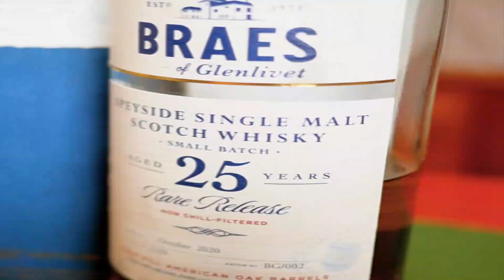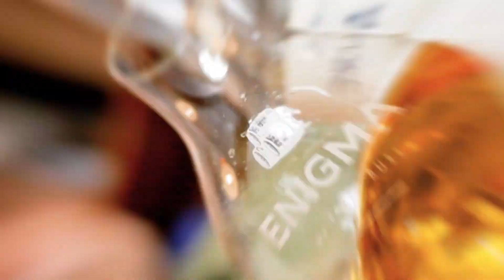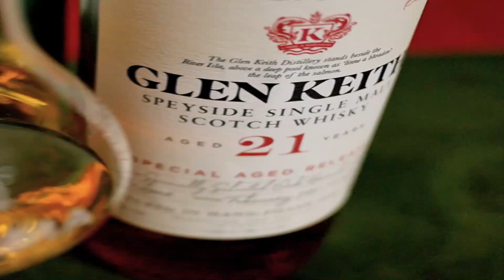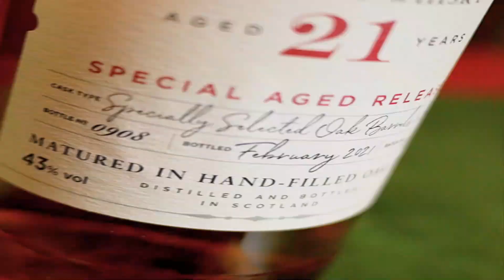Glen Keith & Braes of Glenlivet - Secret Speyside Collection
W odcinku:
- trochę historii
- zachęcam do komentowania

KIM JESTEM:
Od 1995 roku w świecie whisky.
Zajmuję się szkoleniami i publicystyką w tematyce whisky.
Od czterech lat zasiadam w jury prestiżowego konkursu World Whiskies Awards, odbywającego się raz do roku w Londynie, gdzie wybierana jest  najlepsza whisky na świecie.
Jestem też pomysłodawcą i organizatorem festiwalu Whisky Live Warsaw od 2014 roku, a także  właścicielem sieci sklepów Ballantine’s.
W 1995 roku założyłem firmę Tudor House Ltd, jedną z najbardziej wpływowych firm zajmujących się importem i dystrybucją whisky segmentu premium w Polsce.
Podróżuję po świecie, poznaję ludzi z branży whisky, odwiedzam destylarnie rozsiane po całym świecie, a zebrane tam doświadczenia przelewam na papier lub na ekran.